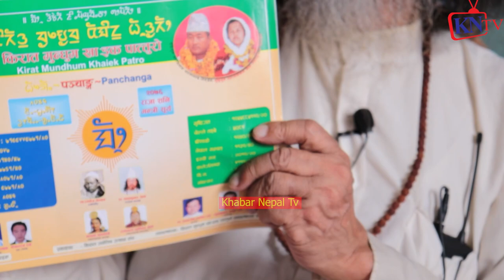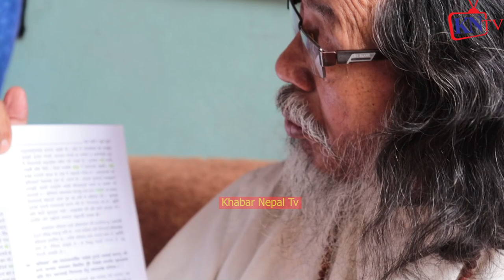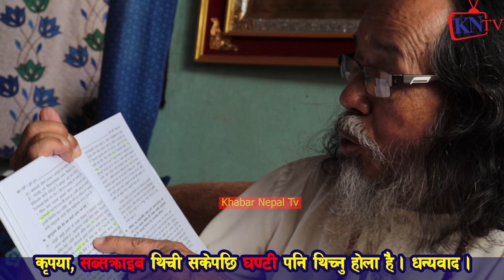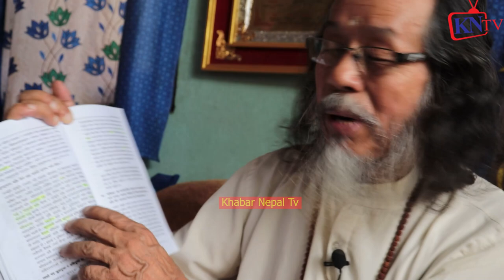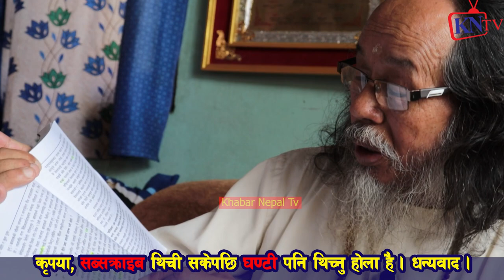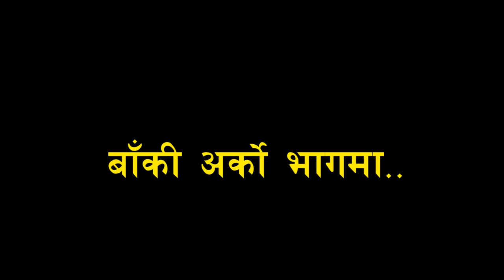Part1 किन चढाईन्छ पशुको बलि, पशु र मान्छेमा के छ फरक, कसरी सुरु भयो बलि दिने प्रथा Dr Chandra Kumar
Dr. Chandra_Kumar_Sherma_Limbu  khabar_Nepal_Tv
Kirat Mundhumbed,
Dr. Chandra Kumar Sherma Limbu,
Dr. Chandra Kumar Sherma Limbu interview,
Dr. Chandra Kumar Sherma Limbu Kirat Mundhumbed,

What is Dharma in Hinduism
हिन्दु र क्रीस्चियन पादरि बीचमा बादबिबाद् fight between hindu and christian in nepali
Dr. Chandra Kumar Sherma Limbu | Kirat Mundhumbed | Good Morning Nepal
पोइला गएकी श्रीमती फिर्ता ल्याएर जारसँग मित लगाउने धर्म गुरु भन्छन्– के हो जात र धर्म ?
MNO लाई किराँत धर्मगुरुको चेतावनी " देशको झण्डा जलाएर सत्ताको सपना नदेख"; DR CHANDRA KUMAR SHERMA